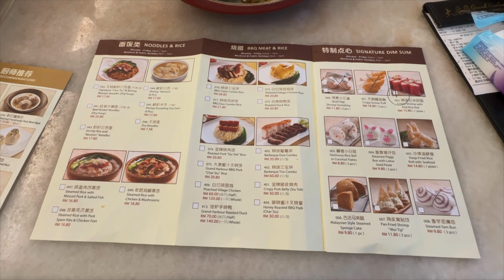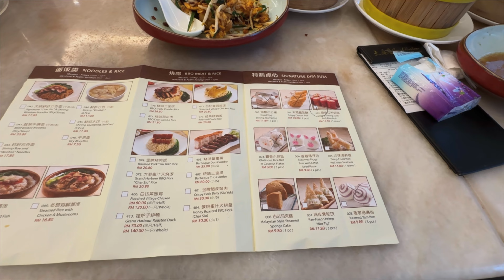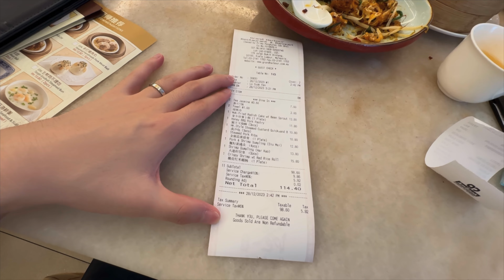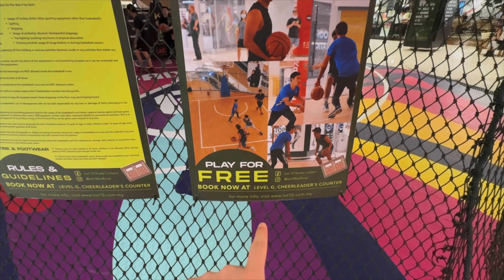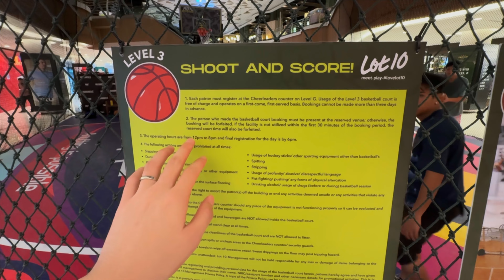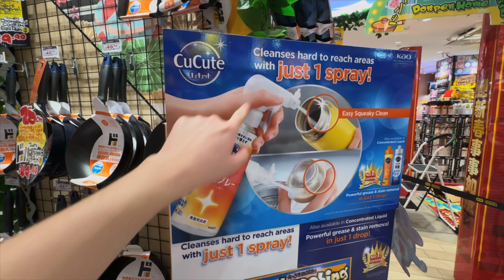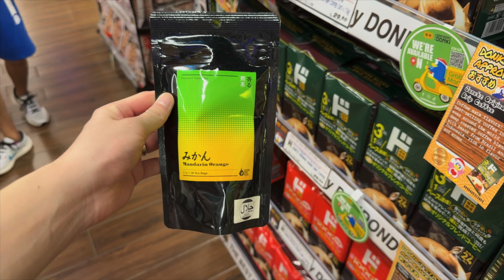吉隆坡「大港」7 款點心 | 行行 Lot 10 | 逛逛大馬 Don Don Donki